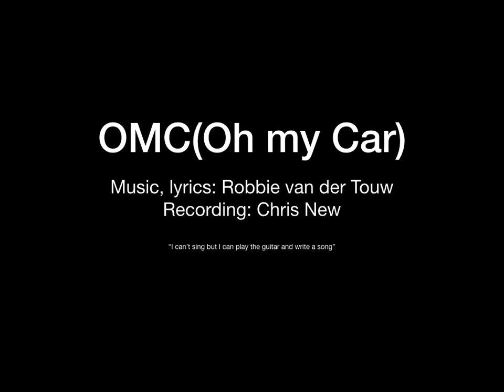OMC (Oh my Car!}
Demo song. Spoof about the relationship with cars. Music and lyrics by Robert van der Touw. Recording Chris New.

You, you never let me down
And by a mile, you’re the prettiest thing in town

You may say I am vain
But Babe the way you shine in the rain
Your bumpers gleam in the sun!
With a curvy bonnet second to none!

There is no way I am not gonna come!
With these leather seats caressing my bum!

Oh Babe, I want to spend time with you
It is not just your looks
It is the things you can do

My heart takes a jump
When I fill you up at the pump
When I put my hand on the gear
The sound is soothing my ear

And I know there is nothing to fear
And all the beauty I see
When I look in the rear.